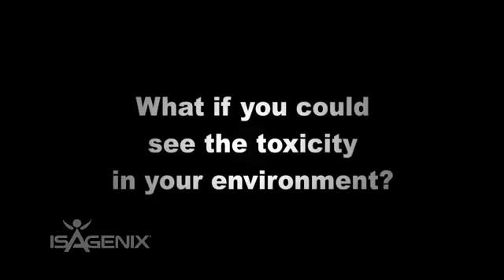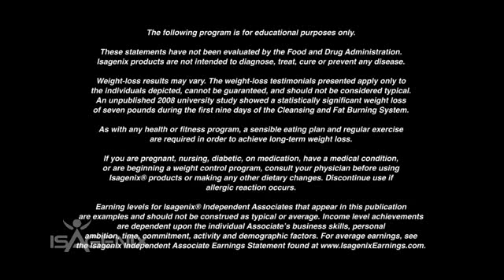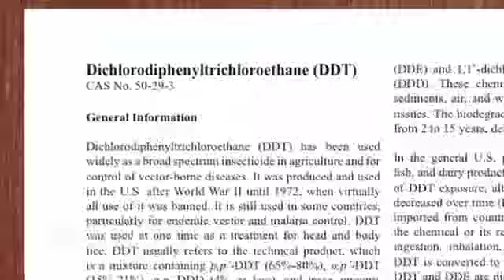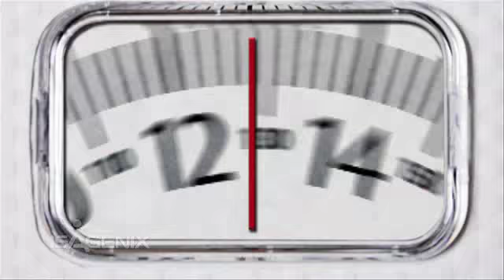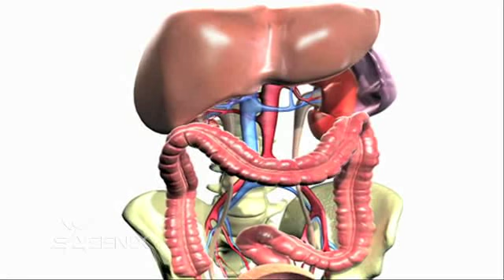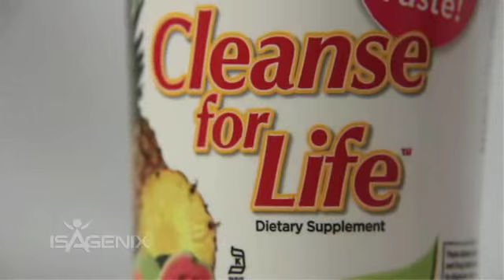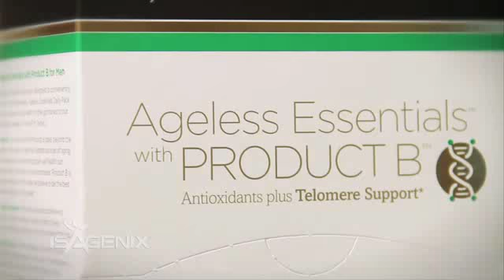Isagenix "Cleanse for Life" for Gentle removal of Toxins from our Bodies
Isagenix "Cleanse For Life" gently and safely removes toxins from your body while replenishing with essential nutrients, vitamins, and botanicals.    Toxins in our bodies is the primary reason why we hold onto unwanted pounds.   A welcome side effect of cleansing our body of toxins is the release of these unwanted pounds, allowing us to look good and feel great!

Isagenix
"Product B"
"Cleanse for Life"
toxins
nutrients
vitamins
botanicals
antioxidants
body
gentle
natural
detox
detoxing
cleanse
cleansing
weight
pounds
release
unwanted
diet
environment
illness
toxicity